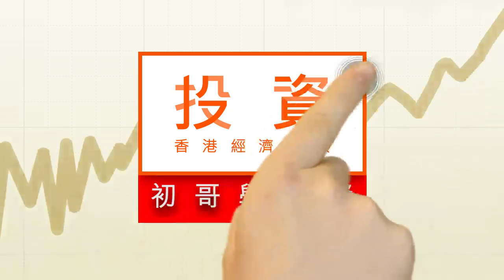【初哥學投資】科網電商業績 要留意「GMV」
對於意電商公司的業績，市場會會關注「GMV」這一項指標。GMV主要指拍下定單的總金額，包含付款和未付款兩大部分，是衡量電商企業增速的和核心指標之一。